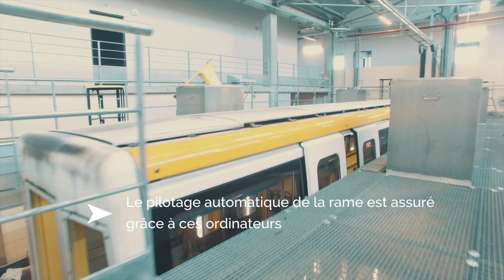Présentation des rames VAL 208 (Tisséo)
Vidéo de présentation des rames type VAL 208 circulant sur les lignes A et B du métro toulousain.
Ces rames ont été fabriquées par Siemens.
(Vidéo ré-uploadée suite à des problèmes de son)
Transports Toulouse vous remercie d'avoir regardé cette vidéo !

metro métro tram bus tramway toulouse transport transports tisseo tisséo métropole ligne A ligne B RER linéo lineo heuliez Heuliez GX Hybride diesel HYB GX 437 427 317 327 iveco citelis citadis 302 garossos reportage coulisses documentaire transport en commun langlade atlanta colomiers basso cambo balma gramont jolimont borderouge ramonville site propre siemens VAL véhicule automatique léger TAE Toulouse Aerospace Express 206 208 AG NG DOCA AMLA TUS Téléphérique Urbain Sud Aérotram Amélioration Ligne A Doublement capacité ligne A bouquet linéo 3e ligne de métro troisième ligne de métro SMTC projets TC projet PDU mobilités cabview cabride SNCF TGV TER IC